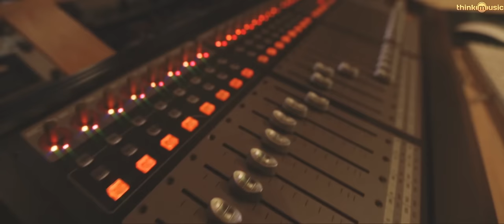Server Sundaram | Unavey Marundhu Song ft. Ranjani - Gayatri | Santhanam | Santhosh Narayanan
Server Sundaram is an upcoming Tamil film directed by Anand Balki and produced by Selva Kumar J. The film features Santhanam and Vaibhavi in the leading roles, while Saurabh Shukla appears play other pivotal role. Featuring music composed by Santhosh Narayanan.

Song: Unavey Marundhu
Lyrics: Vivek
Singers: Ranjan - Gayatri
Vocal conductor: Ananthu
Mridangam: Ganapathy
Mridangam phrases arranged by Sai Shravanam
Cajon: R K Sundar
Bass: Keba Jeremiah
Nylon Guitars: Keba Jeremiah
Recorded at Resound India, Prism Sound Studios

All songs Composed, Arranged and Programmed by Santhosh Narayanan
Musicians Coordination: Meenakshi Iyer
Abbey Road Coordination: Andrew T Mackay

Lyric video by Plug-In Studio (Arvind Sridhar & Boby Rajan)

ServerSundaram Tamil Movie 2017 Crew
Starcast: Santhanam, Vaibhavi
Writer and Director: Anand Balki
Cinematographer: PK Varma
Editor: Dinesh Ponraj
Art: A Rajesh
Choreography: Kalyan, Sathish
Stunt: Hari Dinesh
Lyrics: Vivek Velmurugan, Muthamil, DR Kiruthiyaa
Costume Designs: Poornima Ramasamy
Makeup: A Sabari Girison
Audiography: Tapas Nayak
Production Manager: Bala Murugan
Stills: R S Raja
PRO: Suresh Chandra
Publicity Designs: Kabilan
Direction Team: Vijay Shrinivas, KI Venkatesh, Kallori Vino, Srinath B Rathinam, M Shahul Hameed Baseed, Anderson Chackravarthy, Srikanth Thiyagarajan
Executive Producer: Raja Senthil
Producer: Selva Kumar J
Banner: Kenanya Films
Audio Label: Think Music